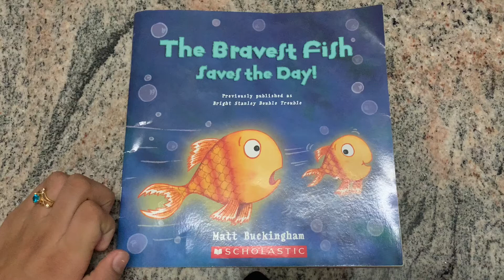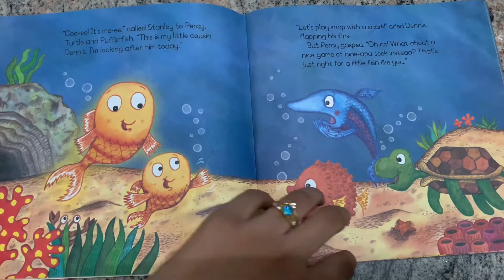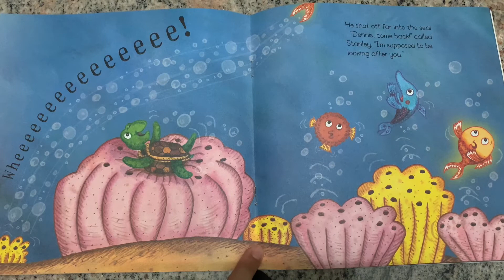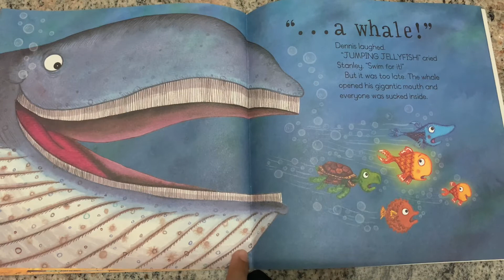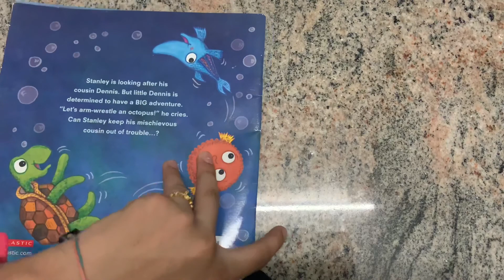The Bravest fish - Matt Buckingham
The Bravest fish - Matt Buckingham read aloud by Joey